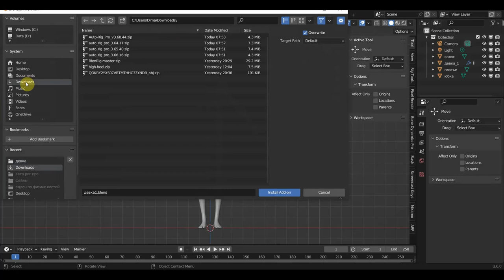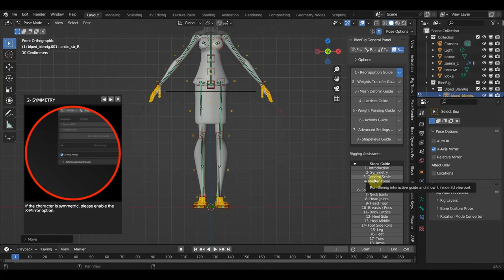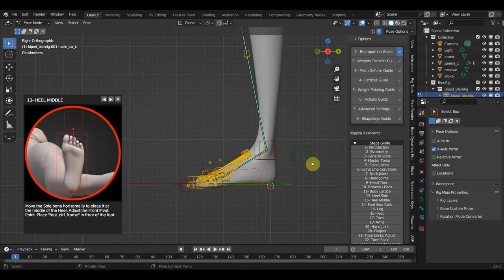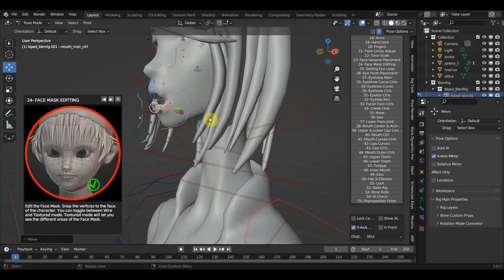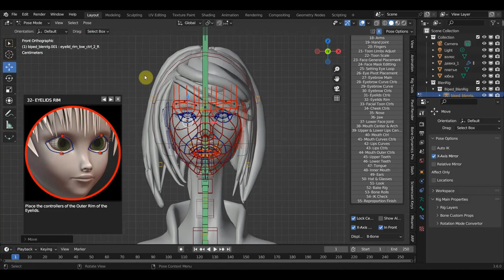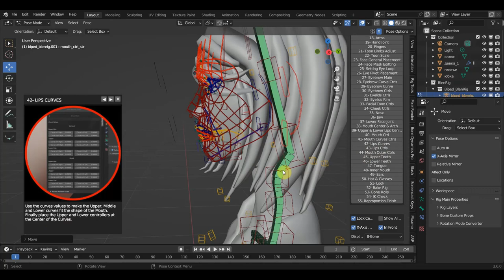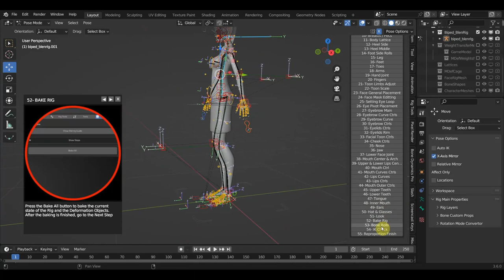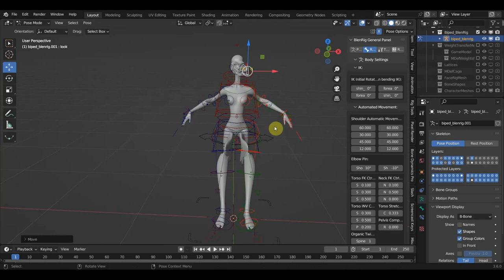BLENDER 2.93 BlenRig посмотрим аддон